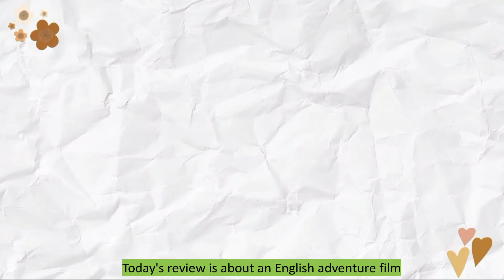Hero Dog: The Journey Home | English Movie | සිංහල Review (with English Subtitles)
Hello Everyone,

Chinook the Alaskan Malamute must lead a shipwrecked blind man out of the wilderness, while the man's children launch a rescue mission of their own.